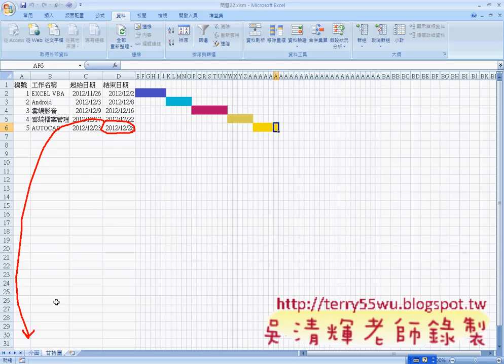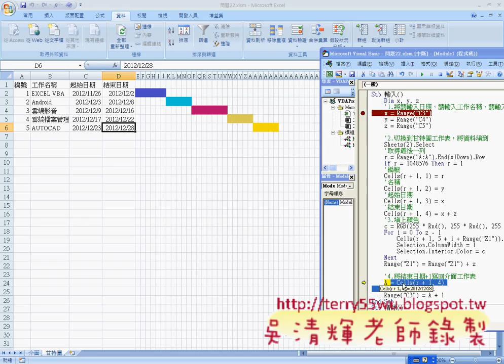03 範例22 輸入按鈕程式碼說明